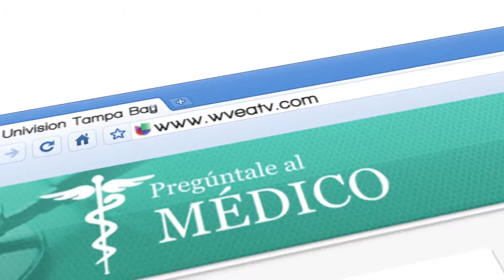15 PAM Ayala Internal Med Partner